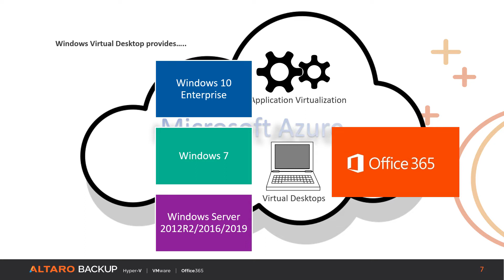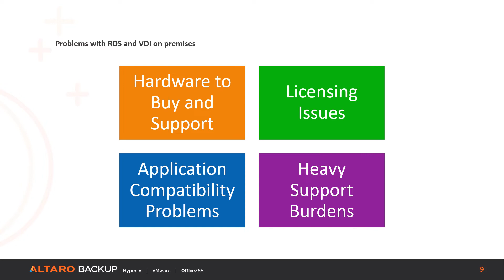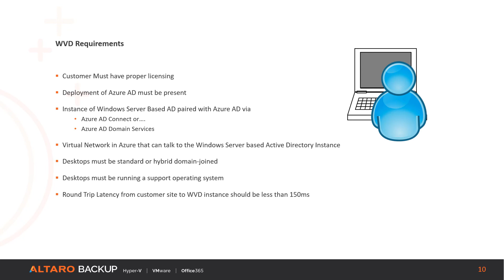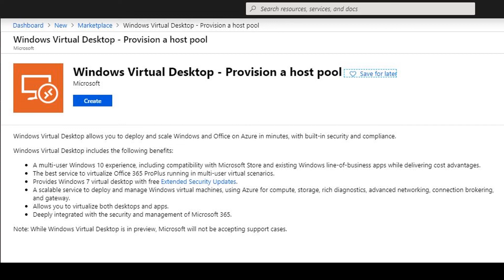What is Windows Virtual Desktop and When Should You Use it?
Microsoft MVP Andy Syrewicze explains what is Windows Virtual Desktop, requirements for running it and why you should consider using it.

To read more about Windows Virtual Desktop read our blog post